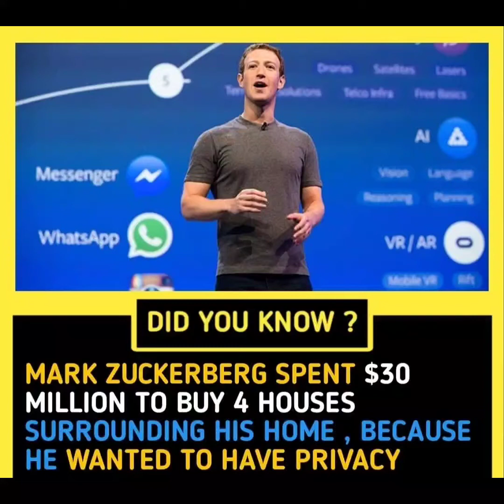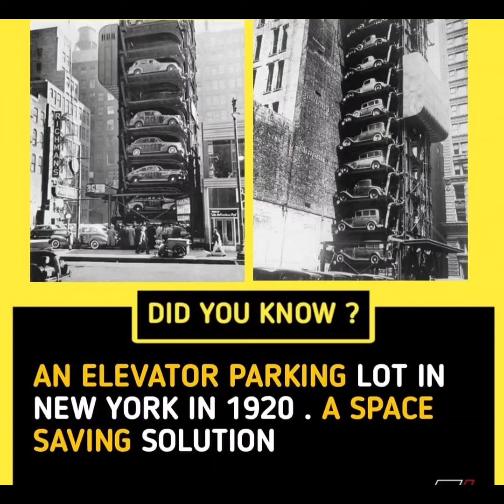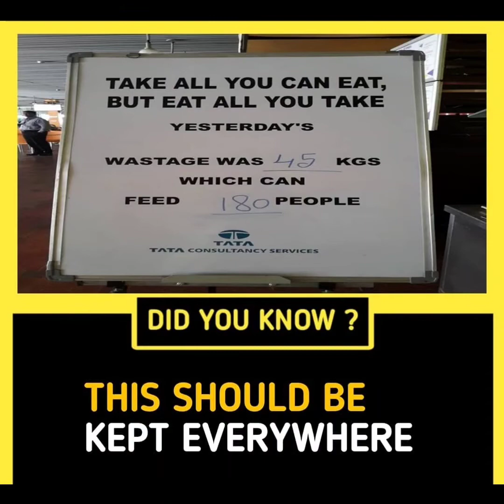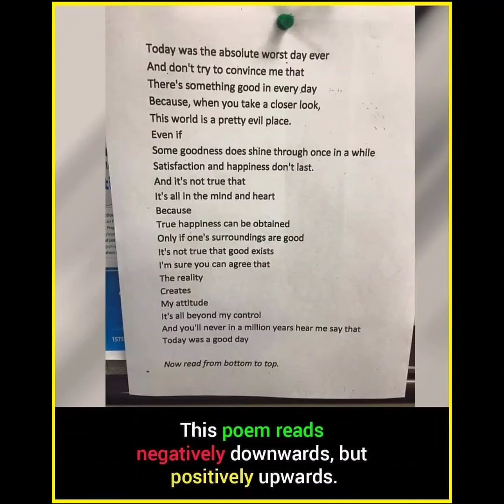Amazing Facts about Michael Jackson 😱 | Incredible Facts Inside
Hey, Welcome to "Incredible Facts Inside",
where you will explore the world of Unseen and Amazing mind-blowing Facts around the World.